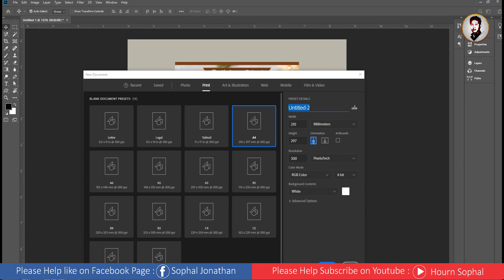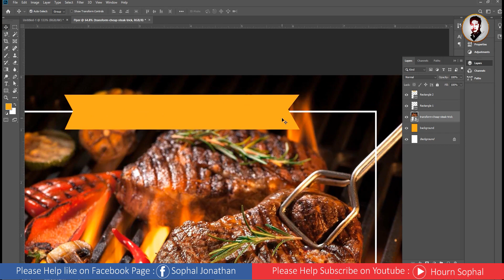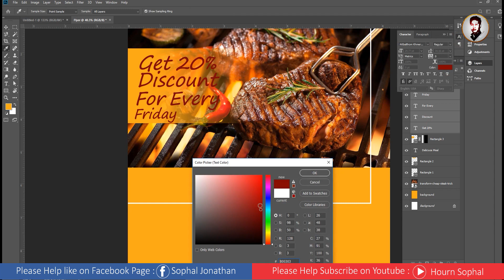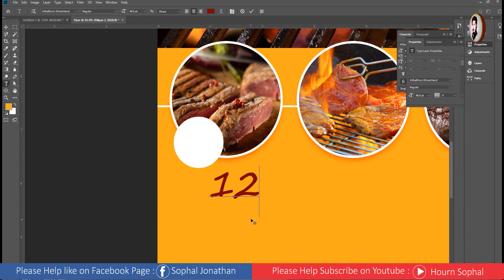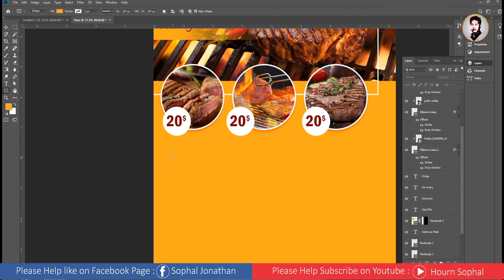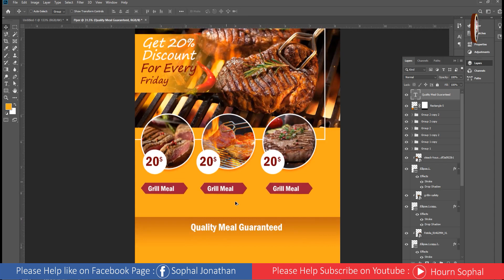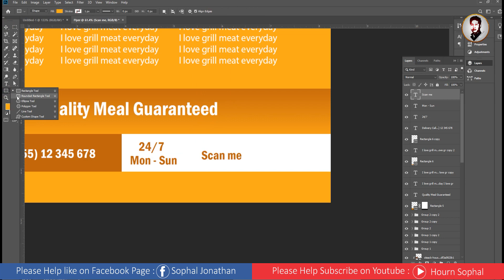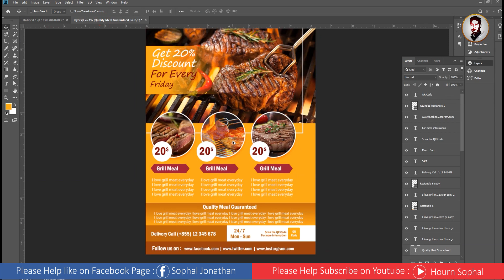Photoshop CC 2020 Beginner | How to create artwork or flyer for restaurant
Hello everyone!!!